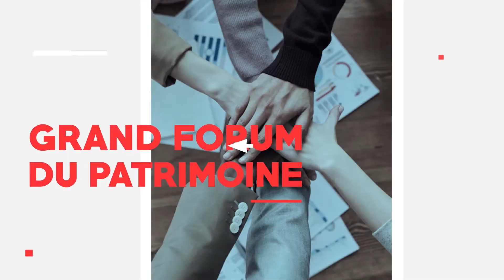L'invité du jour de La Matinale du 29 juin 2022 - Mathilde Krieger de Novaxia Investissement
Sur le plateau de Décideurs TV, Frédéric LORENZINI reçoit Mathilde Krieger, Directrice Générale de Novaxia Investissement pour faire un bilan après 1 an d'existence de Novaxia R.